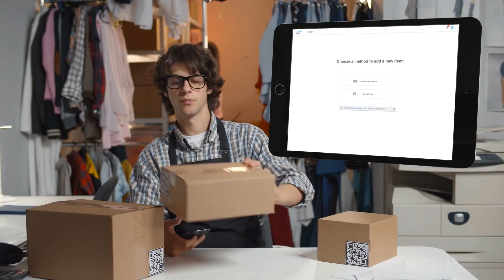Feather by SAP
Feather by SAP is a Hasso Plattner Founders’ Award 2022 finalist for the Products and Technology category. Meet the team and find out how their innovation brings an end-to-end reCommerce product to market, helping create a more sustainable tomorrow.